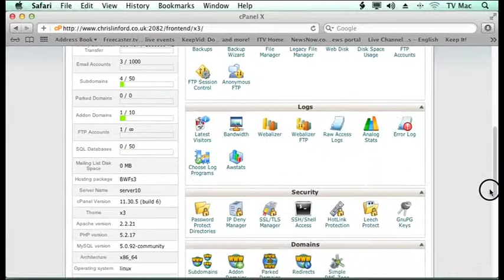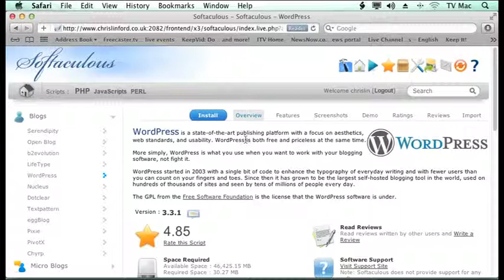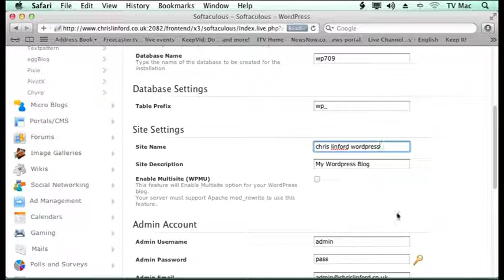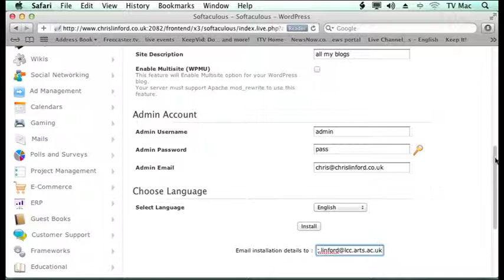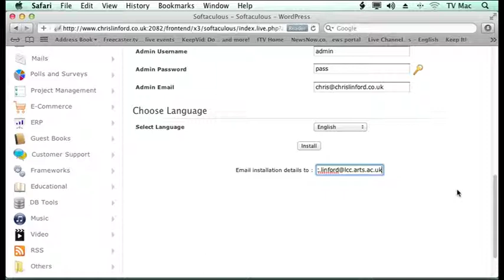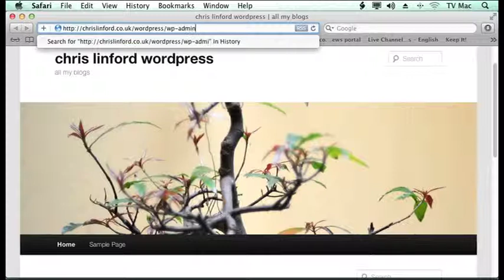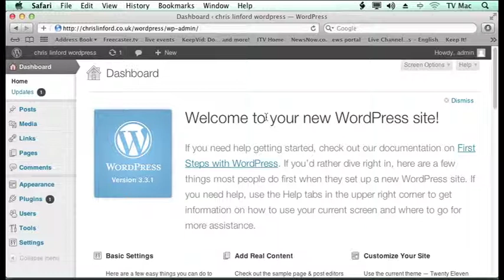Install Wordpress via the cPanel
To get going with Wordpress you need to install it to your web server. The easiest and fastest way to do this is via the cPanel on your server.